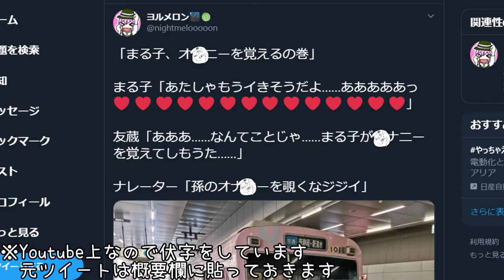【面白すぎる】ちびまる子ちゃん列車に乗ったら車内アナウンスのクセが強すぎた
静岡鉄道にはちびまる子ちゃんラッピングの車両が走っているのですが、それがもうあまりにも独特でした。
静鉄A3000形によって置き換えが進む静鉄1000形にも乗れるので、一石二鳥ですね。ぜひ乗りましょう。

　今日はラルアちゃんとトコハちゃんが頑張ってます。